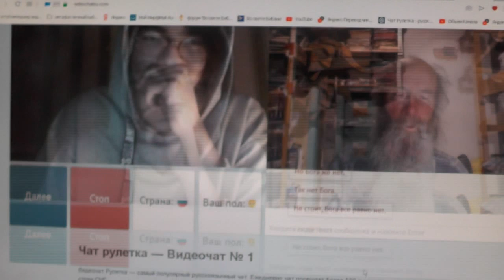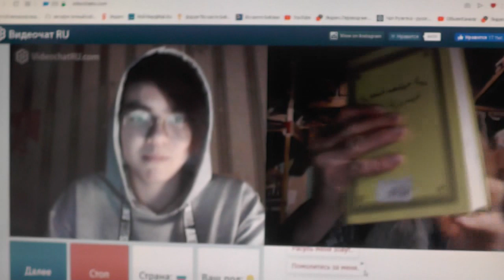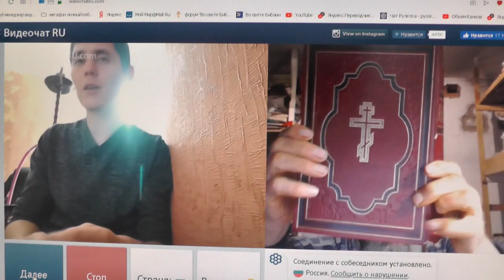№98. Иоан.3:36 Верующий в Сына имеет жизнь вечную,..